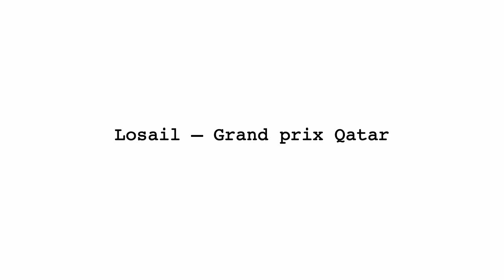Karel Hanika - Losail, Grand Prix Qatar, 23. 3. 2014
Pár momentek ze zákulisí Velké ceny Kataru. Karel svou premiéru v Moto3 „pokřtil" 14. místem a na své konto si připsal první 2 body. Gratulujeme! :-)